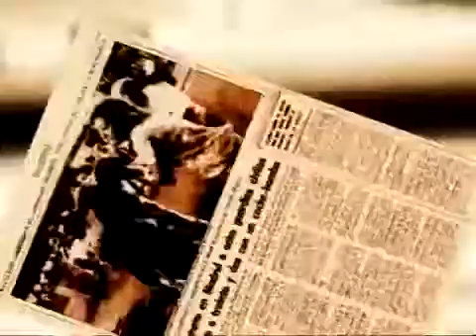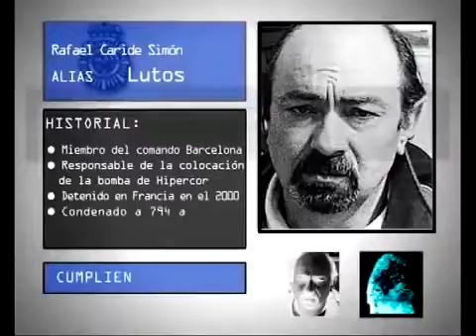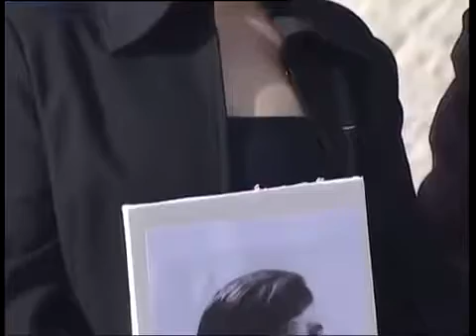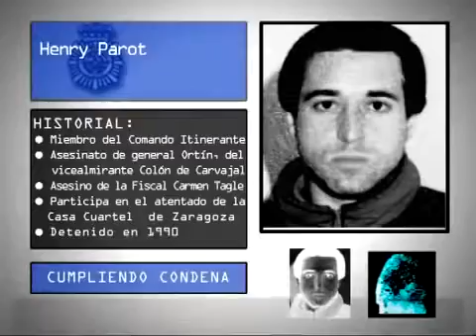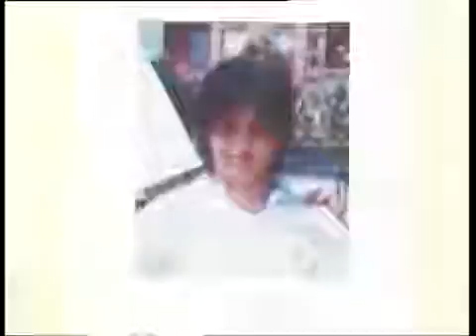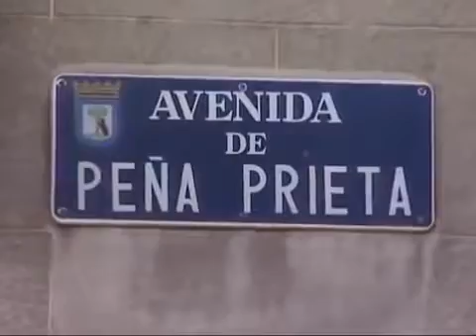DOCUMENTAL - ESPAÑA LA HISTORIA DE LA BANDA TERRORISTA ETA DOCUMENTAL ONLINE -DOCUMENTAL YOUTUBE